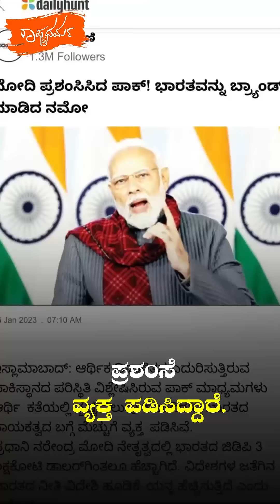ಮೋದಿಗೆ ಜೈ ಎಂದ ಪಾಕಿಸ್ತಾನ!!!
ಮೋದಿಗೆ ಜೈ ಎಂದ
ಪಾಕಿಸ್ತಾನ!!!